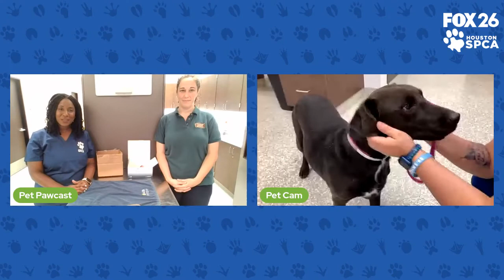The Pet Pawcast - How You Can Help Local Wildlife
Join us every Friday at 12:30 p.m. on Youtube and Facebook Live for the FOX 26 and Houston SPCA Pet Pawcast!

Did you know that Houston SPCA doesn't just help Houston area pets? We take in and treat hundreds of native wildlife species! Today, Brooke from Houston SPCA's Wildlife Center of Texas talks about the best ways you can help injured and native wildlife in your area. Plus, we get to say hi to adoptable pup Lefou!